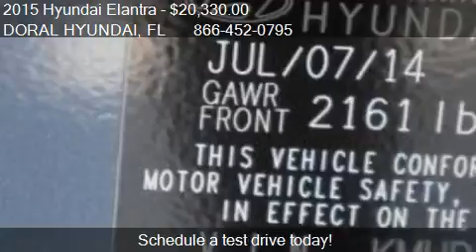2015 Hyundai Elantra SE 4dr Sedan 6A for sale in DORAL, FL 3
This 2015 Hyundai Elantra SE 4dr Sedan 6A is for sale in DORAL, FL 33172 at DORAL HYUNDAI.
Engine: I4 1.8L I4
Transmission: Automatic 6-Speed
Color: Windy Sea
Mileage: 10
Contact DORAL HYUNDAI 10285 NW 12 ST DORAL, FL 33172 to test drive this 2015 Hyundai Elantra SE 4dr Sedan 6A today.